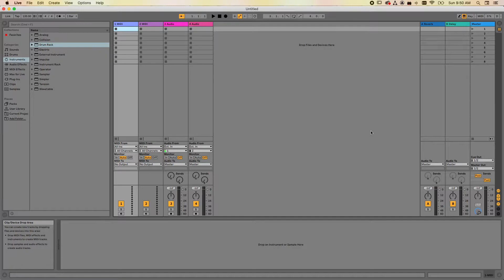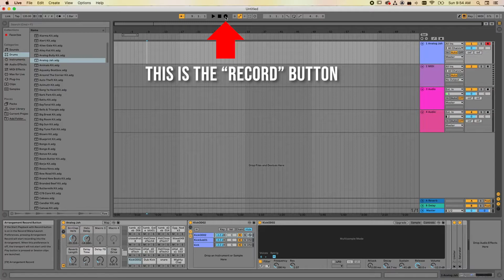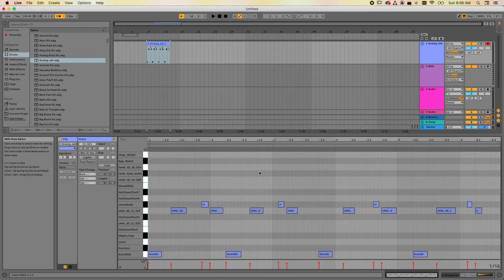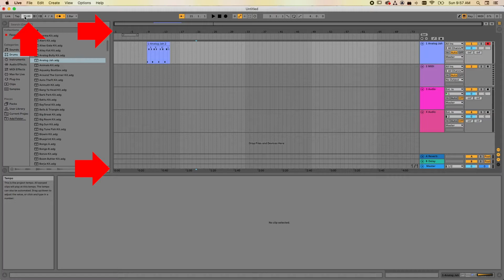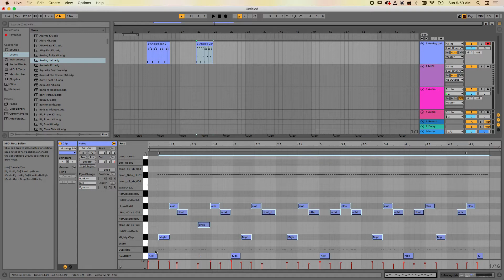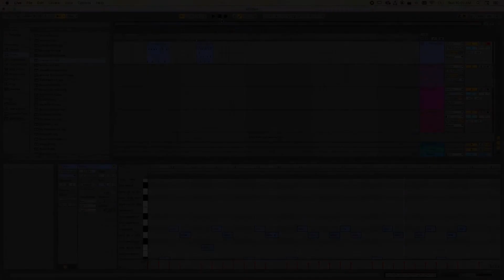Ableton Live Lesson 2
Ableton Live, Lesson 2 goes over the basics of recording a MIDI track using a MIDI keyboard.  This video also goes over the basics of quantizing your MIDI recording.